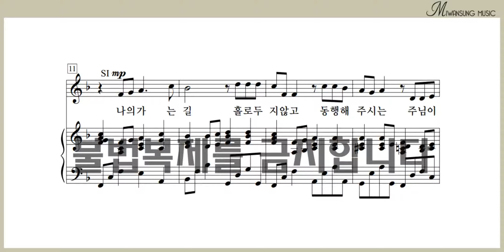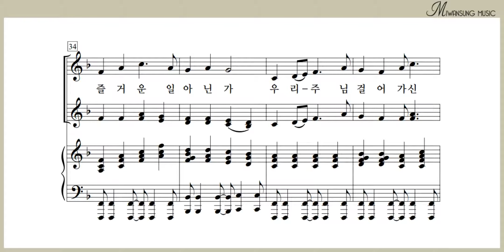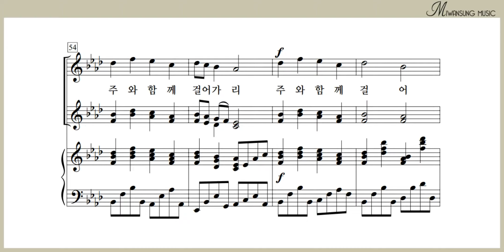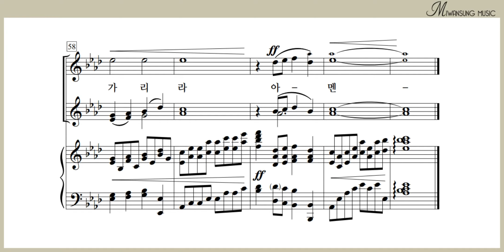동행 / 여성성가곡집 27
여성성가곡집 27 / 동행
[구매링크]